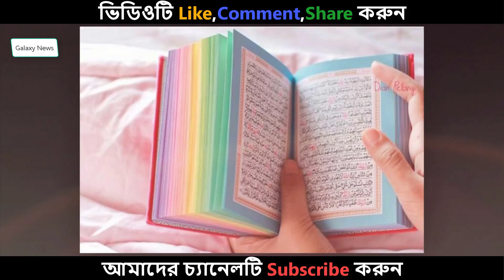মনের পবিত্রতা অর্জনের মাস মাহে রমজান ভিডিওটি দেখুন না দেখলে মিস করবেন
Inventory
Accounting software
Sms gateway
Website Design

১৫ মাসের বাছুরের দাম ৭৫ লাখ টাকা – দেখে নিন কেন এত দাম